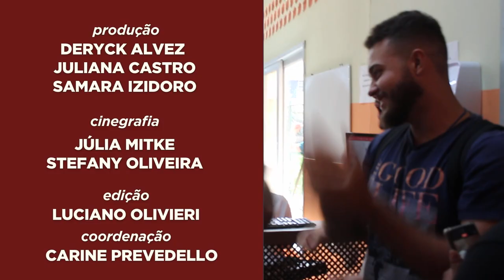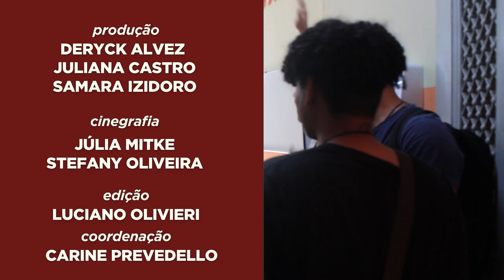15 anos Bandejão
A festa de 15 anos do Restaurante Universitário (RU) da UFRJ foi um sucesso! 🥳
Com direito a cardápio especial, o Bandejão teve até bolo na última sexta-feira.
O RU é resultado da luta estudantil e garante o direito à alimentação de qualidade aos estudantes.
É claro que a equipe do @tjufrj não ia perder essa! Vem conferir o que rolou na comemoração deste ano, diretamente do Bandejão da Praia Vermelha! 🤩